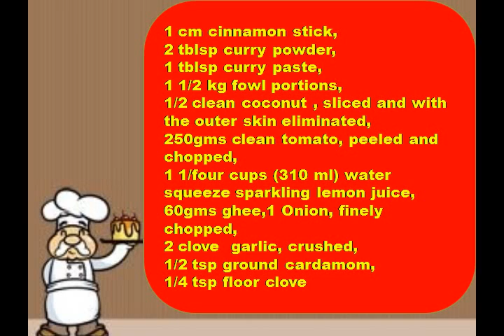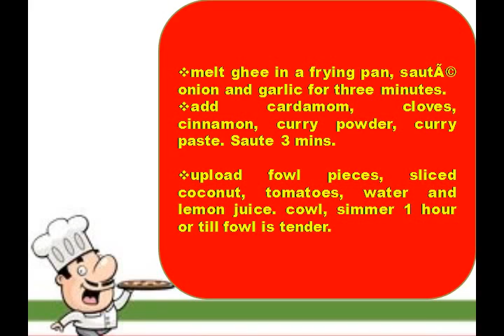CHICKEN CURRY WITH COCONUT RECIPE Indian recipes,Non vegetarian recipes,chicken,funny hot recepies